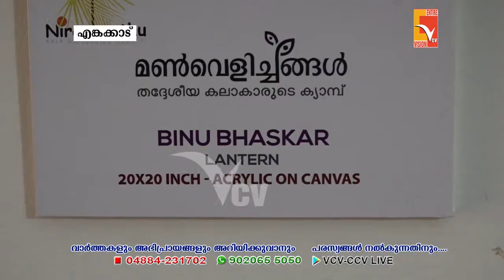നിറച്ചാർത്ത് മൺവെളിച്ചങ്ങൾ ക്യാമ്പിൽ വരച്ച സൃഷ്ടികളുടെ പ്രദർശനവും വിൽപ്പനയും നടക്കുന്നു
VCV NEWS

Wadakkanchery, Thrissur